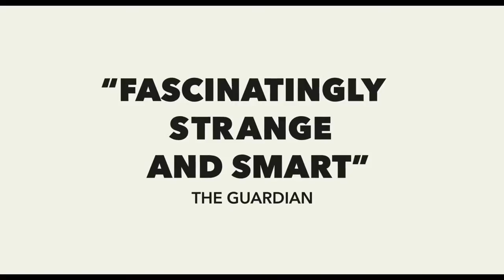The Lobster - 2015 Trailer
فيلم كوميدي ورومنسي سيعرض بتاريخ ١٦ اكتوبر ٢٠١٥